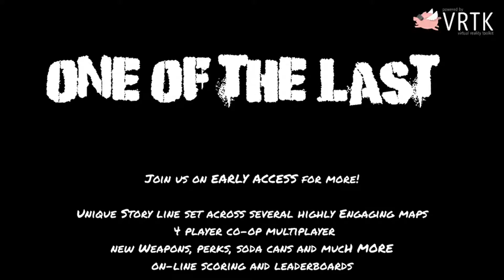SteamBro: New Games - Full (2016-11-03 #035354)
00:04 Soda Girls
01:30 One Of The Last
02:41 WayOut